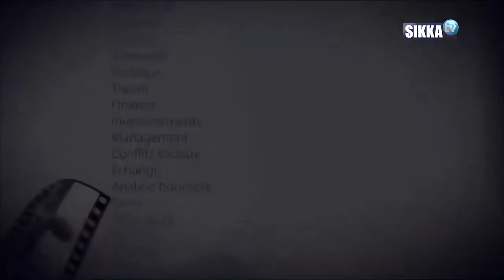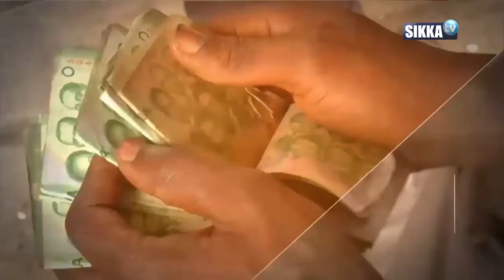ENTRETIEN/SIKKA/26 05 2021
MALI / COUP DE FORCE DE LA JUNTE AU POUVOIR
- REGARD D4UN JOURNALISTE SUR PLACE